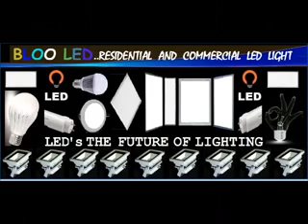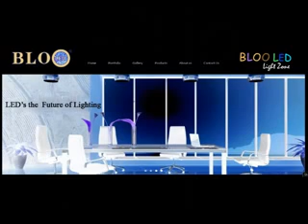BLOO LED LIGHT LIGHT ZONE CHENNAI